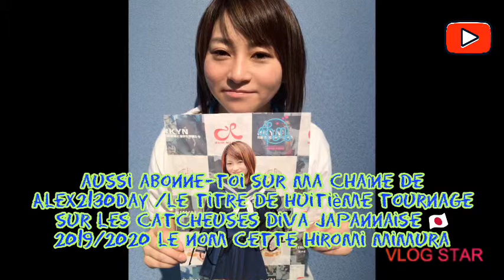Je fais un huitième sur les catcheuses Diva japannaise 🇯🇵 2019/2020 Hiromi Mimura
Alex2130Day